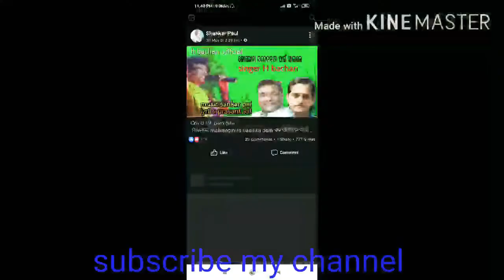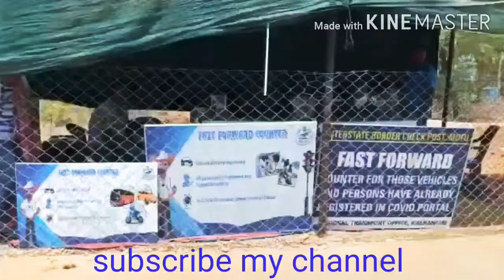Covid-19 sachetanaa song malkangiri (video edit by swadhin behera )